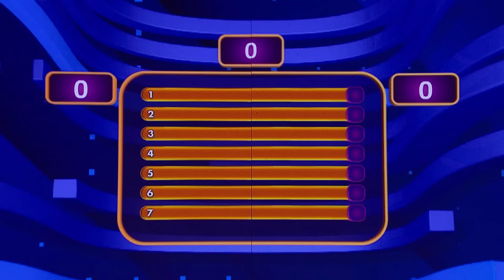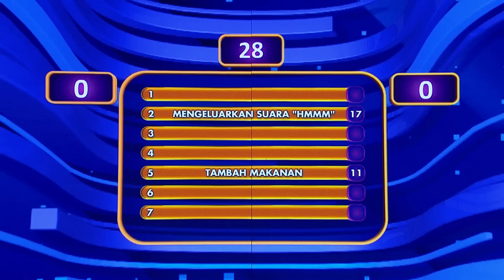DIJODOHKAN! Ini yang Ditanyakan Ghina Family & Ganetik Family Saat Bertemu Calonnya - Family 100